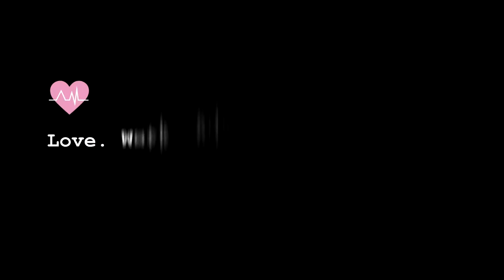With A Smile - Third Wheel Acoustic Cover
Next in line for  Third Wheel Acoustic's Music Cover Series is the song made popular by Eraserheads in 1994 entitled "With A Smile". This song has touched so many lives that it was revived by Regine Velasquez - Alcasid in 2001 and again by South Border in 2005.